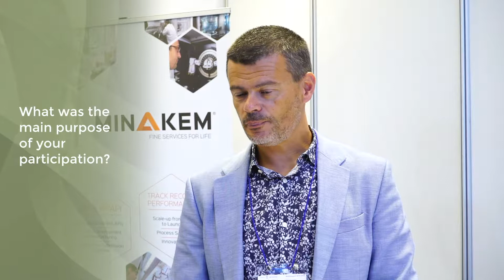Interview with Franck Mevellec at CPhI Korea 2018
We asked exhibitor Franck Mevellec of Minakem to tell us about his experience at CPhI Korea 2018, the success it brought and more.

CPhI Korea 2019 will be held 21-23 August 2019 at COEX in Seoul, Korea.